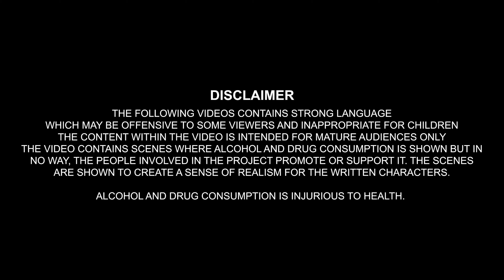Knock Knock | Startup Vines | Manish Chaudhary | Yanshi Jain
ALCOHOL AND DRUG CONSUMPTION IS INJURIOUS TO HEALTH.

DOP - Manish Chaudhary
WRITER - Manish Chaudhary
EDITOR - Manish Chaudhary | Yanshi Jain
THUMBNAIL - Yanshi Jain

CAST -
Manish Chaudhary
Yanshi Jain
Sandeep kushwaha
Monu Prakash
Rachna yadav
Ashish vats
Karuna

SPECIAL THANKS TO ARUN CHAUDHARY & DEEPAK RAGHAV